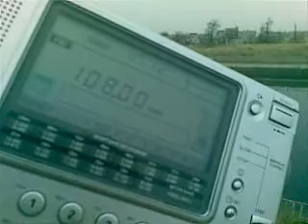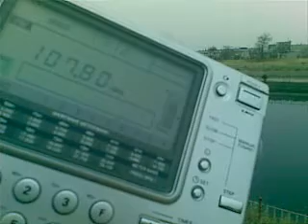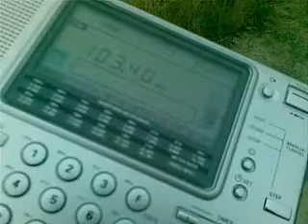N Rhodopes - Turkish and Romanian radios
108,00-Dolunay-Istanbul-TUR-365

107,50-Europa FM-Sinaia - Costila-ROU-390

107,30-Radio 21-Zimnicea-ROU-190

105,80-RR 2 - Cultural-Turnu Severin-ROU-340

105,60-RR 3 - Reşiţa-Reşiţa - Semenic-ROU-420

105,10-RR 1 - Actualitati-Turnu Magurele-ROU-200

104,10-RR 2  Cultural-Sinaia - Costila-ROU-390

103,40-RR 1 - Actualitati-Calimanesti - Cozia-ROU-375